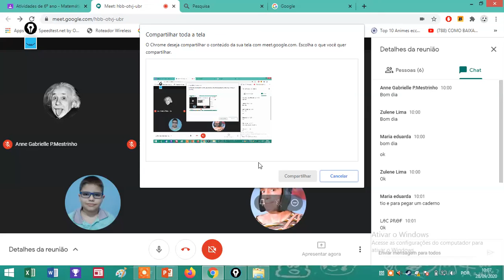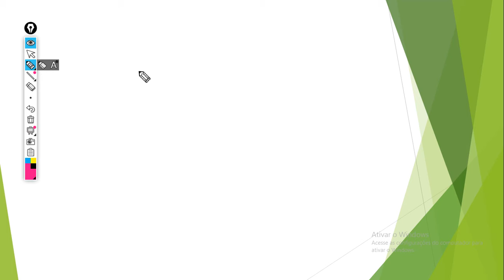8º ano - Matemática - Retas e ângulos